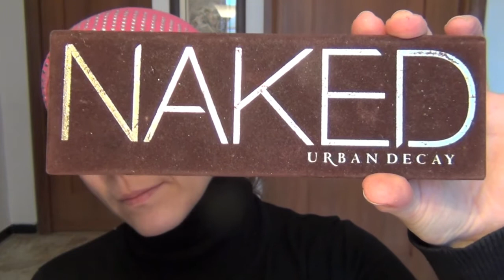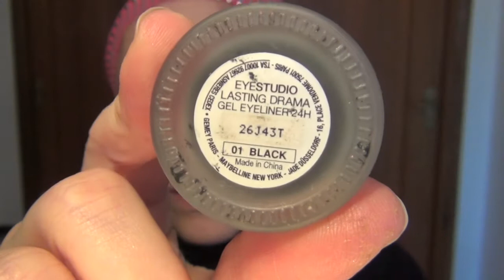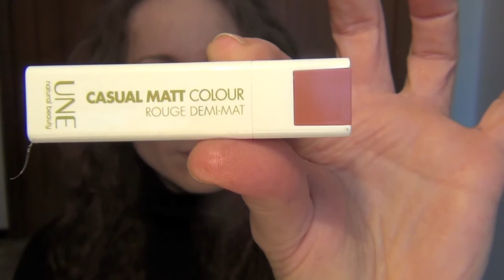I LIKE IT (ft.STEFFYMAKEUP70)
I LIKE IT: ecco il make up che mi piace, il mio cavallo di battaglia, in collaborazione con Steffymakeup70;-)